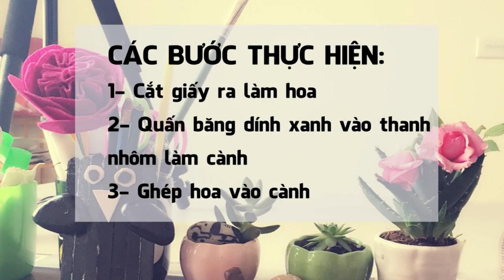HƯỚNG DẪN LÀM HOA HỒNG DAVID AUSTIN